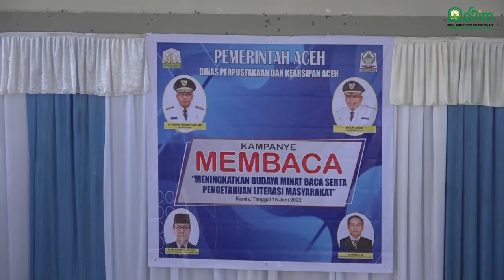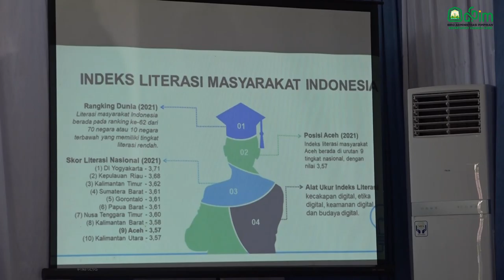Bunda PAUD Aceh Kampanyekan Budaya Membaca bagi Pelajar di Kabupaten Aceh Singkil